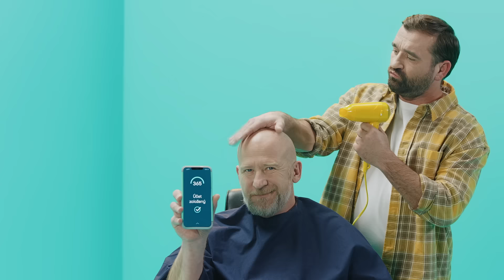Založ si dnešný účet v 365-ke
Založ si účet pre dnešných ľudí v 365-ke a získaj odmenu až 150 €. Pribalíme ti k nemu inteligentnú apku a kopec výhod navyše. Viac info tu